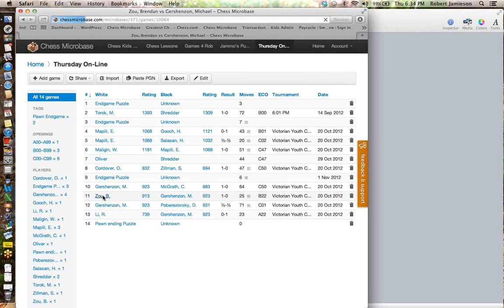Chess Kids Training Squad - Michael Gershenzon (2012-11-15)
International Master Robert Jamieson giving Training Squad student Michael Gershenzon a private lesson as part of the 2012 Chess Kids Training Squad.